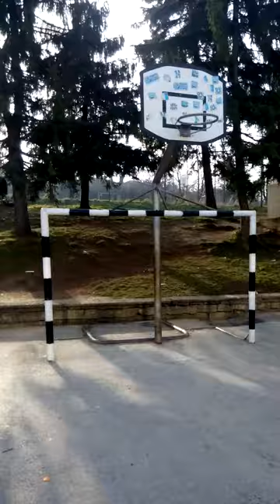Най добрия баскет болис в света